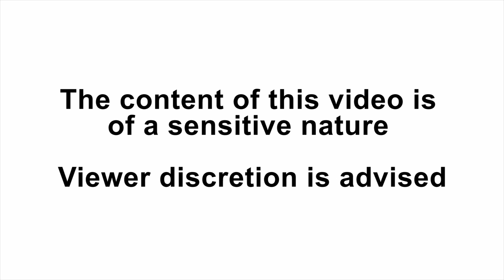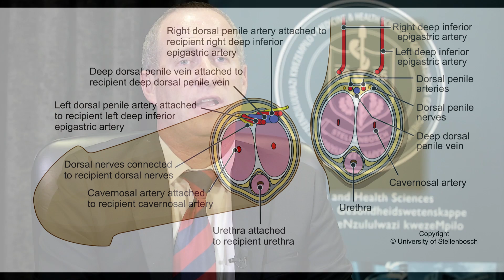South African team performs another successful penis transplant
A team from Stellenbosch University (SU) and the Tygerberg Academic Hospital has recently performed a second penis transplant, making it the first medical centre in the world to successfully perform this procedure twice.